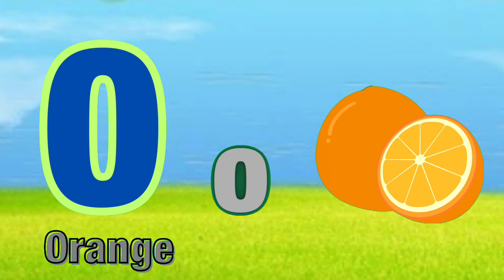Alphabet Adventure for Kids: A to Z Learning Fun with ABC Explorers